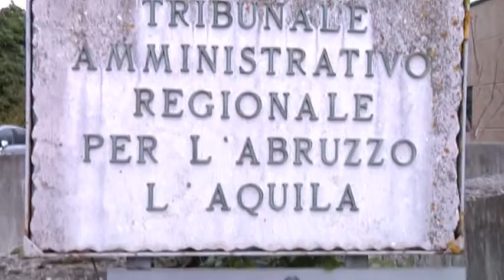Ricostruzione L’Aquila - Norme attuazione Prg si torna al 2016